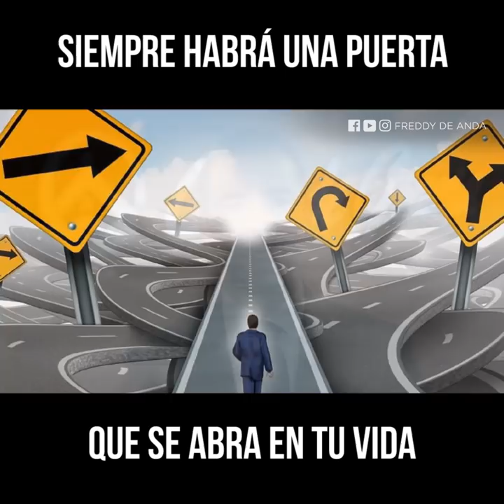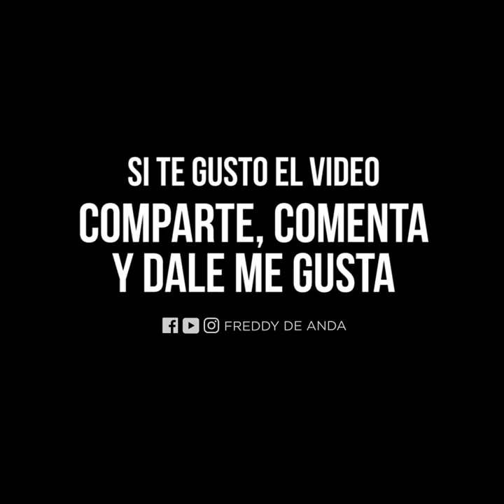Siempre Habra Una Puerta Que Se Abra En Tu Camino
Para visitar la iglesia del pastor Freddy DeAnda, aqui esta la direccion, nos encontramos a solo 30 minutos de la ciudad de Chicago:
16931 South Park Ave, South Holland, IL 60473
Horario de Servicios: